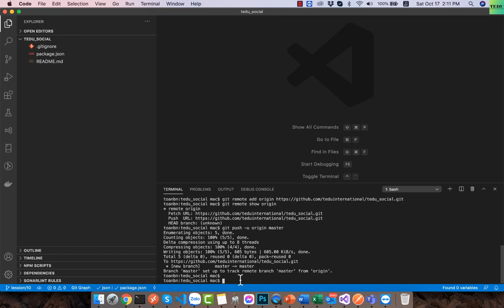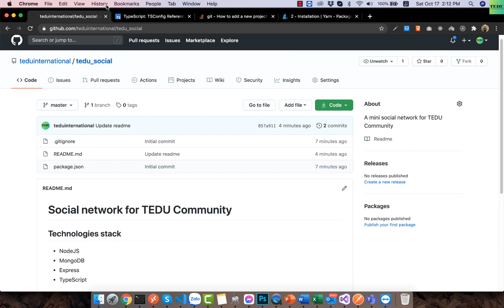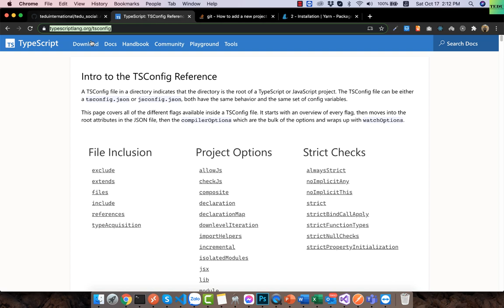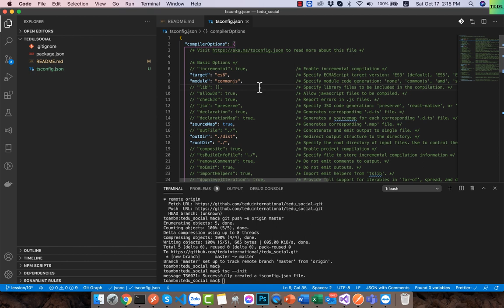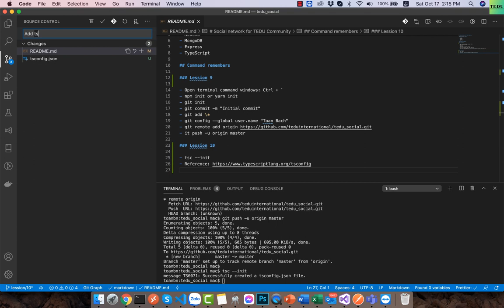Bài 10: Cấu hình biên dịch TypeScript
Cấu hình biên dịch TypeScript

Các bạn có thể tham gia thảo luận tại nhóm FB